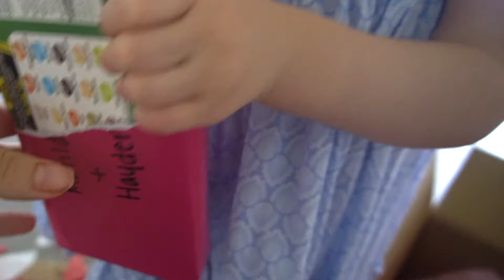TODDLER OPENING BOX SWAP WITH GENEANDJULIO !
and of course don’t forget  to LIKE, SUBSCRIBE and because you are an awesome human I'm sure you would love to SHARE with all your friends !! sending lots of love from our little family to yours ♡

THANK YOU SO MUCH for all of your support, and thank you  you for watching our videos, its appreciated more than you'll ever know!

Montage Music by Illoquence and Rythmatical - Fooling The Blues
Illoquence